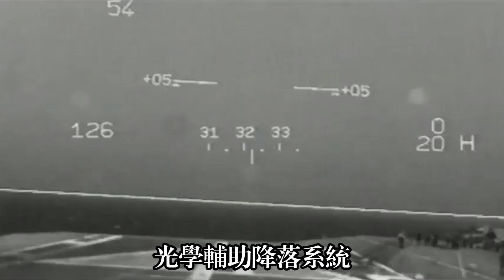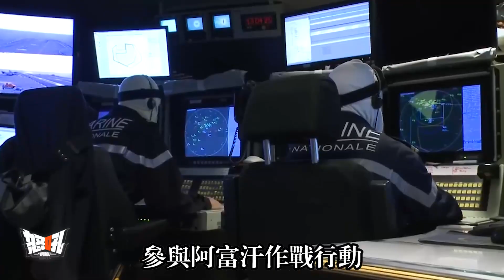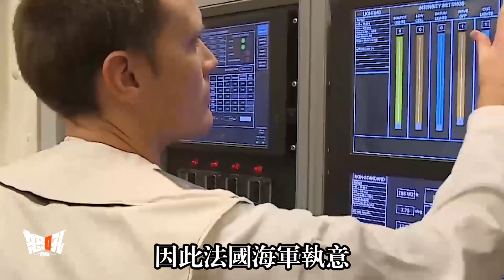【戴高樂號航空母艦】除美國外唯一擁有核動力的航母，法國戴高樂號航母實力如何？|法國戴高樂號航空母艦：獨樹一幟的法國航母發展之路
How good is France's Charles de Gaulle, the only nuclear-powered aircraft carrier other than the US?The aircraft carrier Charles DE gaulle: | France unique French carrier development
As is known to all, after the gradual integration of Europe towards the development of the European Union, Britain, France and Germany became the three major powers of Europe.But with the development of the international situation, it is not as good as Britain in international relations, nor as good as Germany in economic strength.Faced with this, France realized that it had to find its own way and stand on its own two feet.Especially in the military field, France's aircraft carrier development path is unique. It has been building its own aircraft carrier according to its own military thought, understanding of aircraft carrier and understanding of ocean navy.
So today, we learn about France's first nuclear-powered aircraft carrier, and the world's only nuclear-powered aircraft carrier not owned by the U.S. Navy, the Charles de Gaulle.
Charles de Gaulle aircraft carrier is the tenth aircraft carrier in French history, named after the famous French military general and politician Charles.Charles DE gaulle.Since the late 1970s, the French Navy has been planning a new nuclear-powered aircraft carrier to replace the two Clemenceau-class aircraft carriers commissioned since 1963. The plan is called PAN (short for "nuclear-powered aircraft carrier" in French).At the same time, Britain was planning and building Invincible aircraft carriers. Influenced by this, the French navy put forward a plan for a light nuclear power aircraft carrier of 20,000 tons named PA-75 in 1975. However, this plan was strongly criticized by the senior people of the French navy who advocated the development of traditional aircraft carriers with large decks.After many negotiations and modifications, France's new generation of nuclear aircraft carriers have finally adopted the traditional takeoff and landing design.So in 1980, the French Navy formalized its policy of building nuclear-powered aircraft carriers.The new nuclear-powered aircraft carrier has a displacement of nearly 40,000 tons at full load, almost the maximum the French navy can afford.
衆所周知，在歐洲逐漸一體化走向歐盟的發展道路之後，英、法、德三大強國成了歐洲三巨頭。可隨着國際形勢的發展，比國際關係比不過英國，比經濟實力又不如德國。面對這樣的情況，法國意識到自己必須要自尋出路，獨立自主。尤其是在軍事領域，法國的航空母艦發展道路可謂是獨樹一幟，它一直按照自己的軍事思想、對航母的認識、對遠洋海軍的認識來建造屬於自己的航空母艦。
那麼今天，我們來了解一下法國的第一艘核動力航空母艦，也是世界上唯一一艘非美國海軍隸下的核動力航空母艦—戴高樂號航空母艦。
戴高樂號航空母艦是法國史上擁有的第十艘航空母艦，其命名源自於法國著名的軍事將領與政治家夏爾.戴高樂。從20世紀70年代末期開始，法國海軍便着手規劃一種新型核動力航空母艦，以此來接替從1963年服役的兩艘克萊蒙梭級航空母艦，計劃名稱爲PAN（法語“核動力航空母艦”的縮寫）。而同時期的英國正在規劃、建造無敵級航空母艦，受此影響，法國海軍在1975年提出一個名爲PA-75的2萬噸級輕型核動力航空母艦方案，但此方案一提出便遭到主張發展大甲板傳統起降航空母艦的法國海軍高層人士猛烈批評；經過多次協商和修改後，法國新一代核航空母艦最終還是採用傳統起降設計。於是在1980年 ，法國海軍正式確立建造核動力航空母艦的政策。而這種新型核子動力航空母艦滿載排水量近四萬噸，幾乎是法國海軍所能負擔的最大極限。
親愛的朋友和我一起賺錢吧？
軍迷朋友，可以來我的淘寶店看看
自媒體工作者的配音神器：
《阿爾比恩OL》擁有豐富的遊戲元素，且彼此之間都能無縫連接，從而打造出一個真實的沙盒世界。
《阿爾比恩OL》是個值得關注的遊戲，因爲這款遊戲試圖拆解許多MMO賴以建立、古板復刻的模板。
來吧！和我一起玩兒這個遊戲